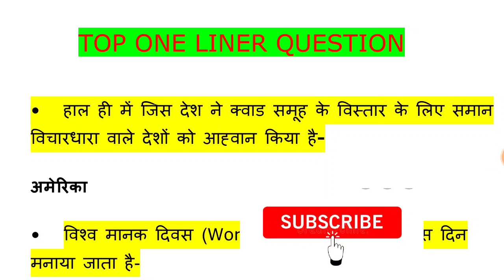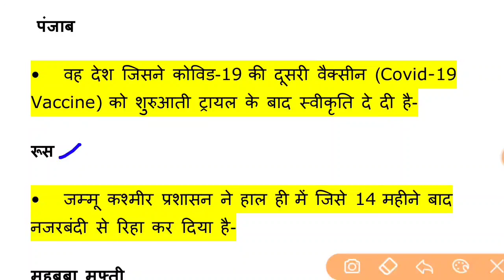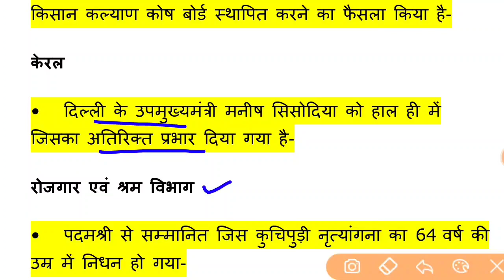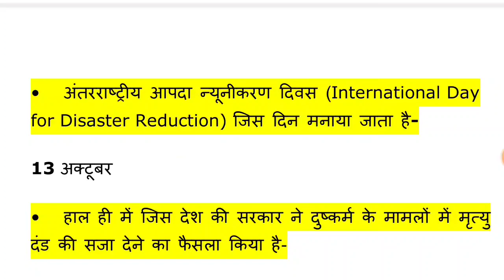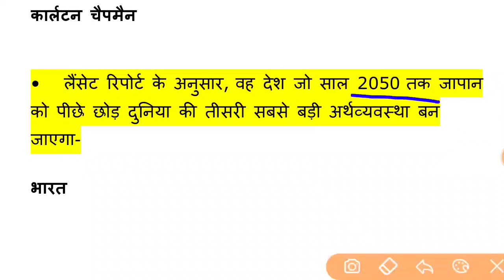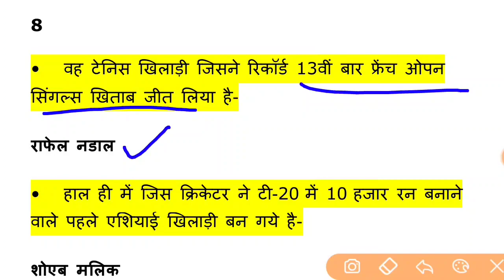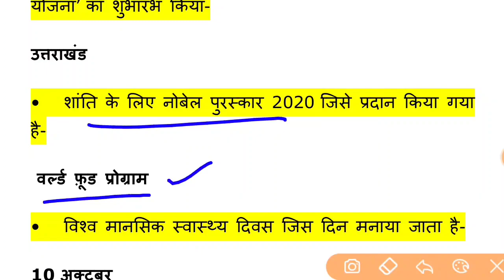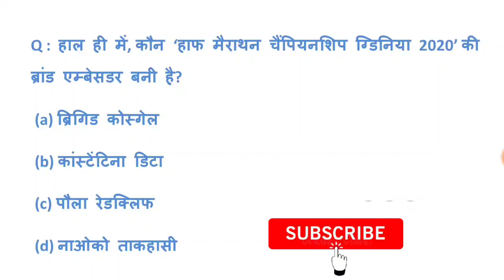Current GK in Hindi l CURRENT AFFAIRS 2020 I CURRENT GK I CURRENT GK 2020 I GK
CURRENT_GK I GK_2020 I READINGLOVERS I ( FREE PDF ) dsssb kvs bank anganwari bank Supervisor juniour eng. ssc htet tgt pgt BUS DRIVER conductor gram sachiv railway POLICE CLERK upsc group-d .for al exams . Friends, in this video I have got important questions of current GK. .You can get the pdf of this video from our Telegram Group . THANKS FOR KEEP WATCHING.

JAN TO MARCH CURRENT AFFFAIRS LINK

APRIL TO JULY CURRENT AFFAIRS LINK

JULY FULL MONTH CURRENT AFFAIRS LINK

JAN TO JUNE CURRENT AFFAIRS LINK

JAN TO AUGUST (8 MONTH ) MONTH CURRENT AFFAIRS LINK

TOP BRAND ambassador LIST 2020

TAGS.

1.
2.
3.
4.
5.